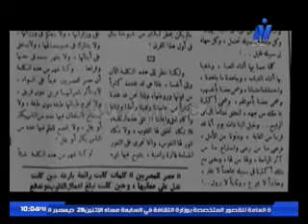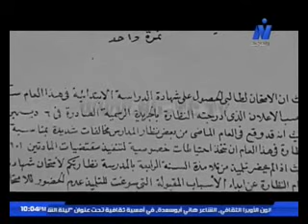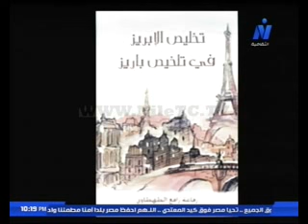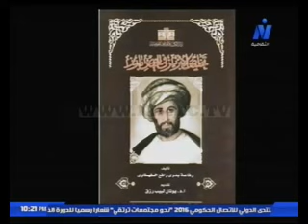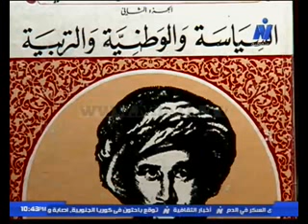ليالى - رفاعة الطهطاوى